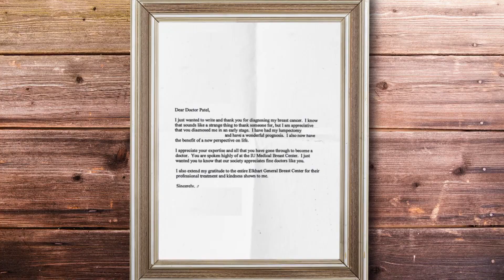ABC57 Partnership – Coaches vs Cancers 2023: Dr. Samir Patel – Inspiration Award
Partnership Coordinator/Executive Producer - ABC57 July 2023